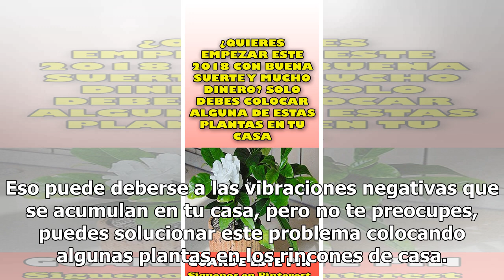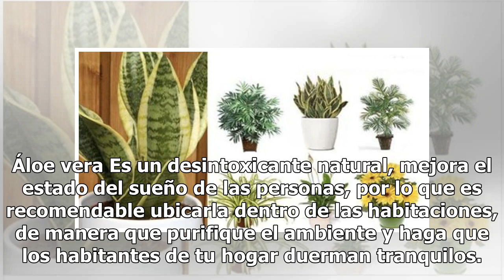¿Quieres empezar este 2018 con buena suerte y mucho dinero? Solo debes colocar alguna de estas pl...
¿Quieres empezar este 2018 con buena suerte y mucho dinero? Solo debes colocar alguna de estas plantas en tu casa
Es muy posible que en algunas ocasiones sientas que tu casa esté algo pesada, con mucha tensión y energías negativas que terminan por agobiarte. Quizás los miembros de tu hogar tengan un humor para nada agradable y no saben exactamente porque. Eso puede deberse a las vibraciones negativas que se acu...